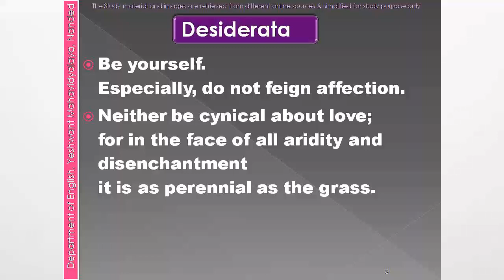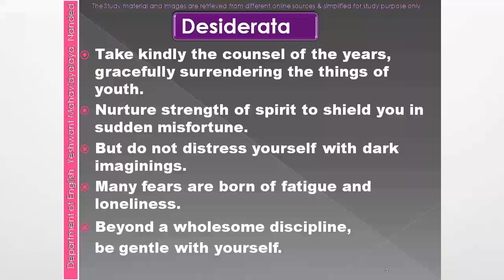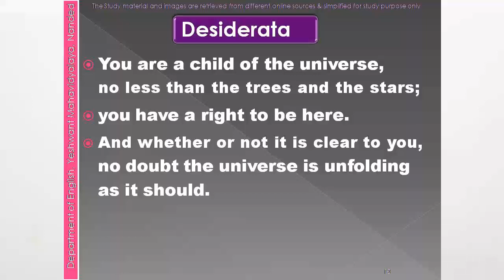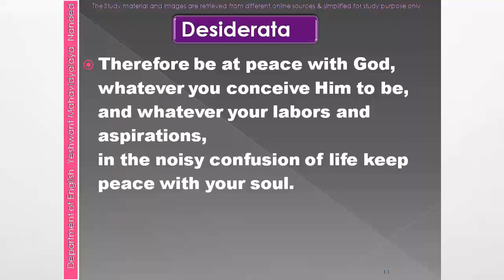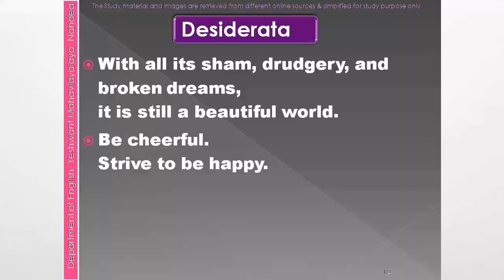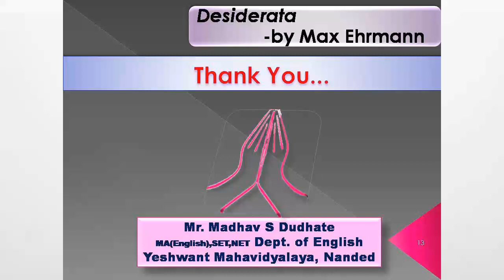SY 4 Desiderata Part 3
Analysis of Desiderata, an inspirational poem by Max Ehrmann Part 3